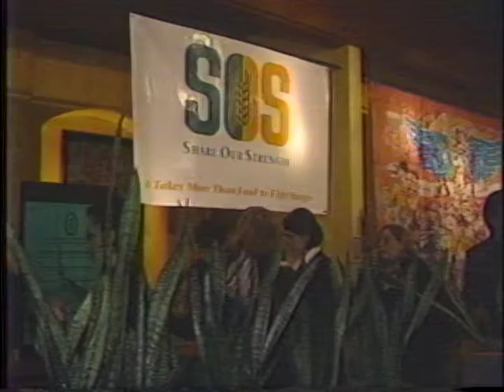Zifandel_SOS_Part2 Dining Chicago with David Lissner